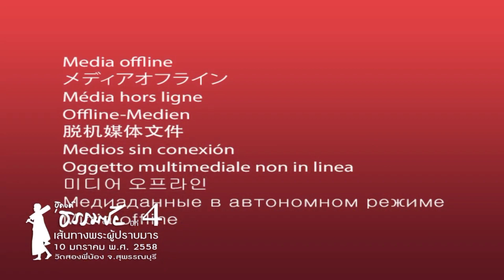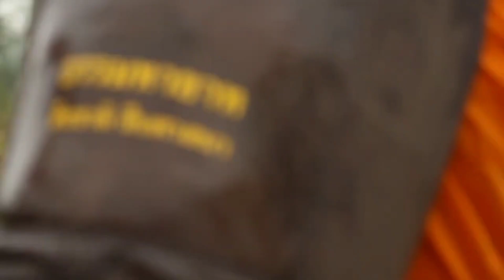9.ธุดงค์ธรรมชัย ปีที่ 4 วันที่ 10 มกราคม พ.ศ.2558 วัดสองพี่น้อง-วัดบางน้อยใน 14.2 กม.